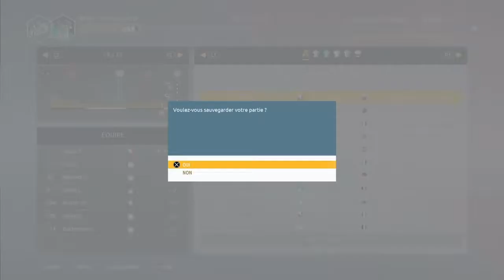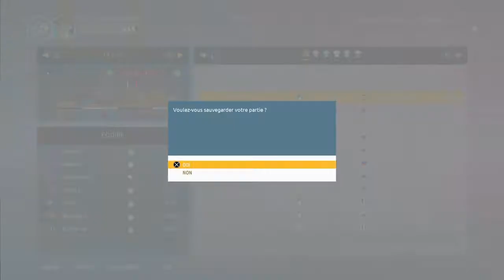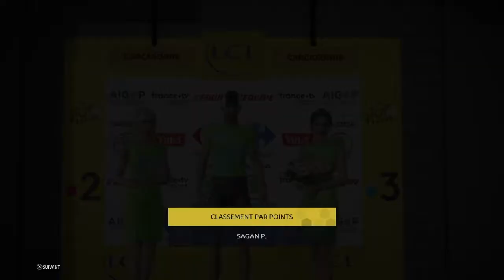Tour de France 2018 - Bora-Hansgrohe Étapes 13,14,15